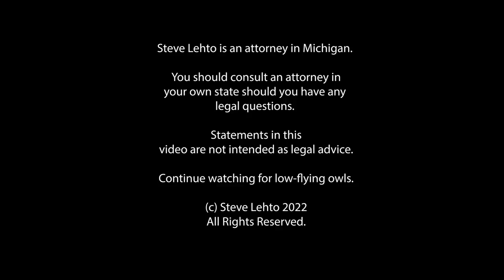Condo Owner Must Take Down Her Ring Camera